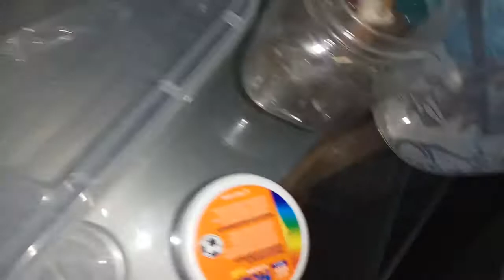Кормление Агелен и Стеадод гросс.